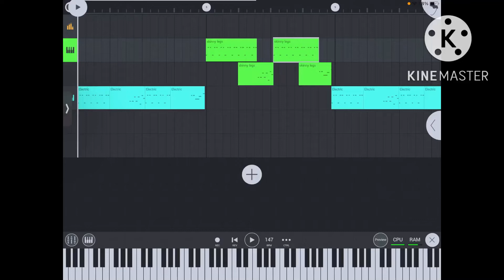Fnf bfci hatred midi | NOT FINISHED ￼ AND BAD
Uhh if you want to download its the pin comment